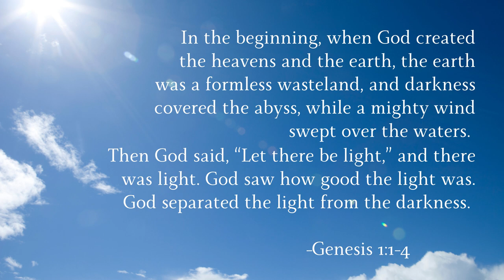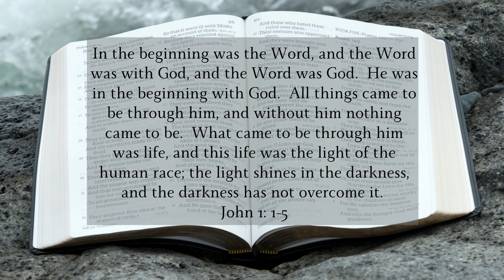Light in the Darkness: CHRIST OUR LIGHT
CONCEPTS OF LIGHT AND DARK permeate the practice of our faith and the words of Scripture. Donna Nebistinsky, Pastoral Assistant at Saint Elizabeth Ann Seton Parish, lays the groundwork for a series that will consider these concepts in depth over the next weeks.